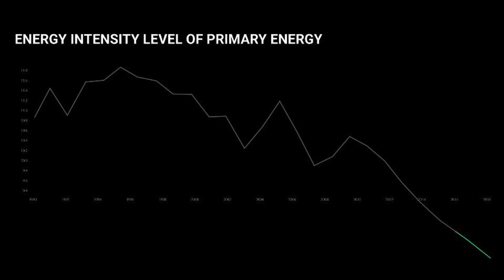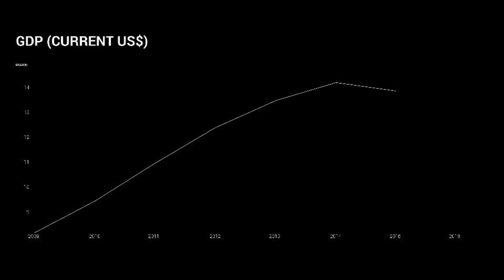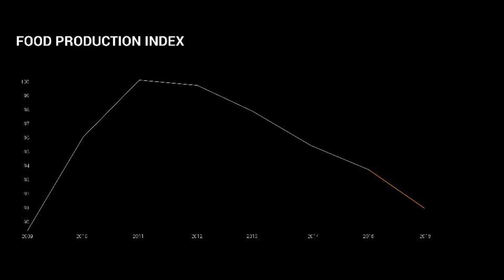Predicting Africa's Next Refugee Crisis Using AI | Babusi Nyoni | TEDxCapeTown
How we’re predicting Africa’s next refugee crisis using artificial intelligence.Babusi is a developer and design and technology enthusiast. Working as a user interface designer and developer in website and mobile applications, he has a strong passion for fresh new ideas that would change the lives of those around him.

Babusi is a developer and design and technology enthusiast. Working as a user interface designer and developer in website and mobile applications, he has a strong passion for fresh new ideas that would change the lives of those around him.

Babusi has worked over the years to become an expert in User Experience and User Interface Design. He has a background in visual arts and is self-taught. Backend development is also a strong point has he has worked on copious websites for clients with a focus on Wordpress Content Management Systems and creatin Wordpress themes according to clients' needs.  Babusi is a keen follower of digital trends and keeps up to date with design and development updates across the industry. He is a firm believer that Artificial Intelligence is on the brink of shaping the technological zeitgeist worldwide, and that it is now the time to use the technology to improve the lives of Sub-Saharan Africans.